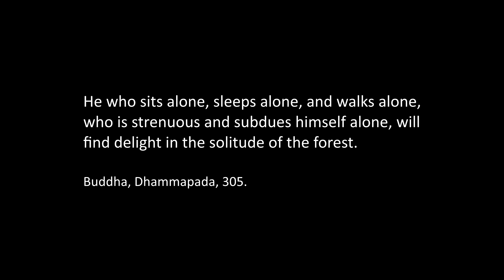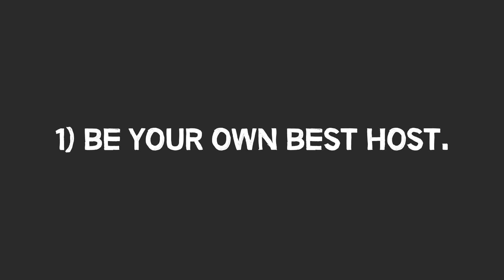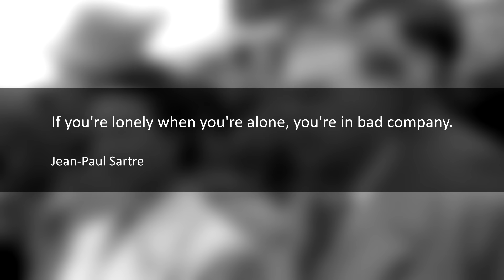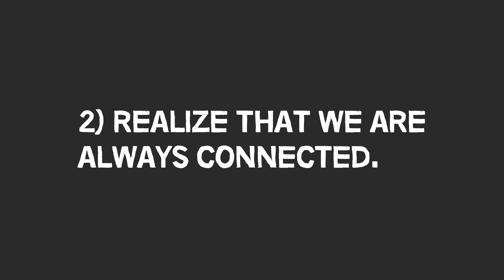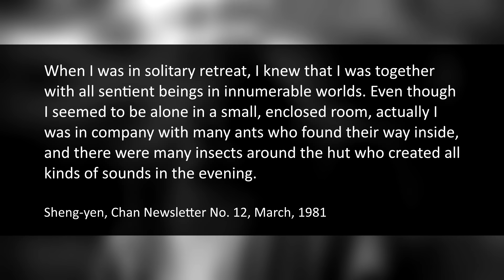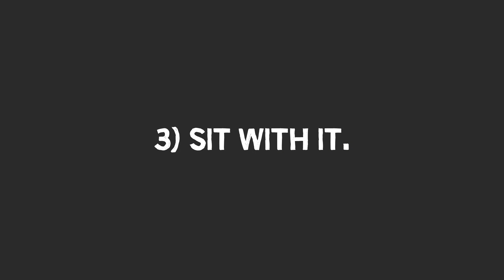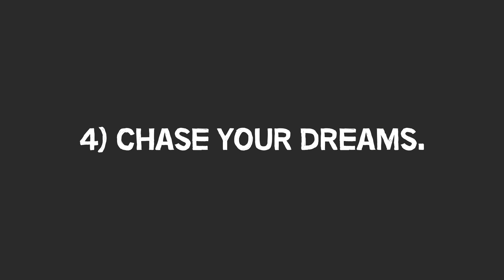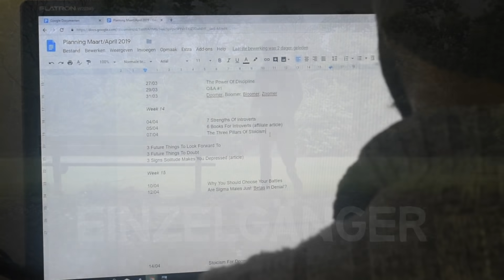How To Be Alone | 4 Healthy Ways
It’s very important that people know how to spend their time alone in a healthy way, and not seeing it as a punishment but rather as an opportunity to grow as a person.

Cuts, voice, footage, script by Einzelgänger. I used creative commons (links below) and some material from Pixabay (links available upon request).